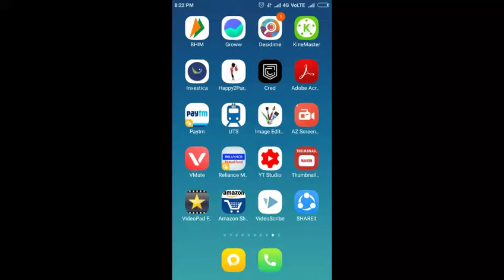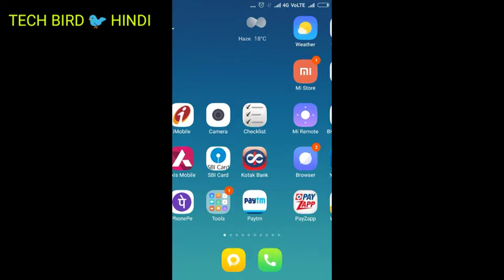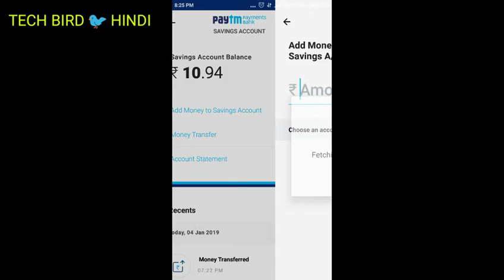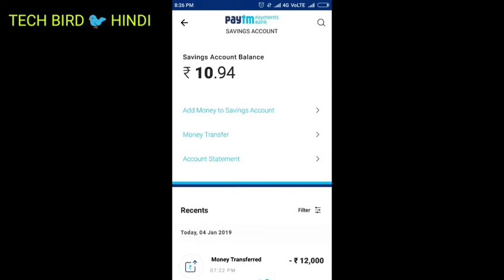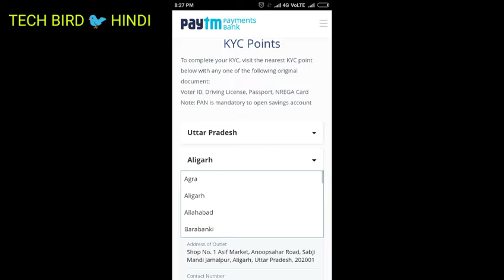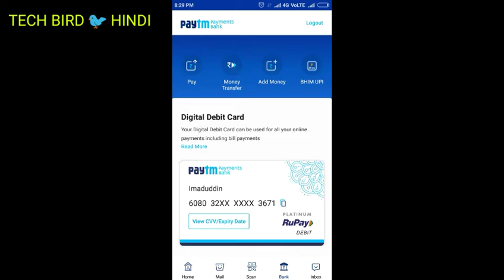PAYTM PAYMENT BANK NEW UPDATES SOME GOOD NEWS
In this video I will explain new features of Paytm bank account and solution of various virtual card problems